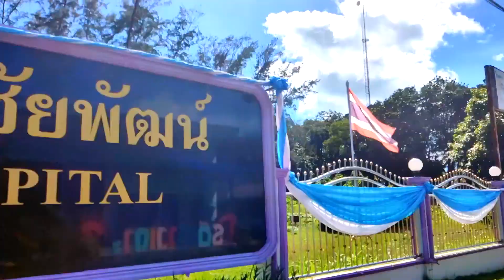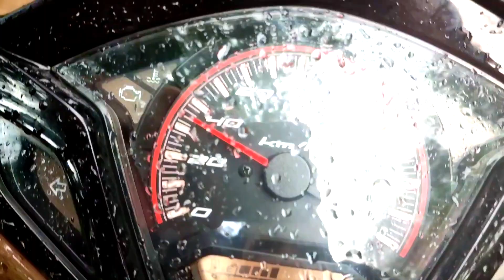PANCAKE — Brooke DADBOD Burgess (Official Music Video)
pancakeday is here, and in more ways than one! 🥞🥞🥞 it's the latest from DADBOD the album, with the 11th music video...for PANCAKE!

Grab a knife and fork, hop on your scooter, and get your bop on for this tasty breakfast tour of our old island home - Koh Yao Noi in southern Thailand - featuring a tune and vid I whipped together just under a week. It's short and sweet, just like my boo - it's PANCAKE